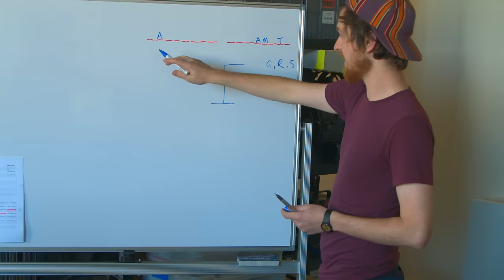The Wizards of Aus || Behind the Scenes: Pre-Production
How we organised the MAMMOTH shoot that was The Wizards of Aus.
Behind the Scenes directed by Jesse Maskell

Produced by: LateNite Films

Principal Investor: Screen Australia
Produced in Association with: Special Broadcasting Service